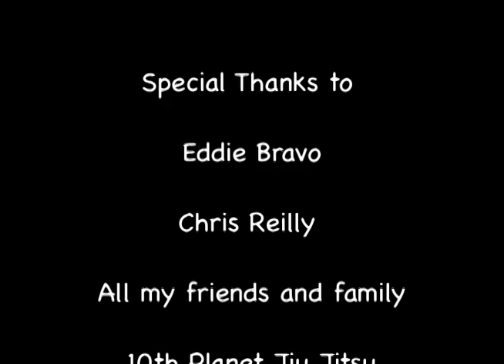A Fighter's Journey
"Lost&Found"= Allrounda Productions
Dreams = EAR2THABEAT
Eye of the storm = Allrounda Productions
Underdogs = Atomic Beats
Zenith = Beny Wertheimer
Blood sweat and tears =Allrounda Productions